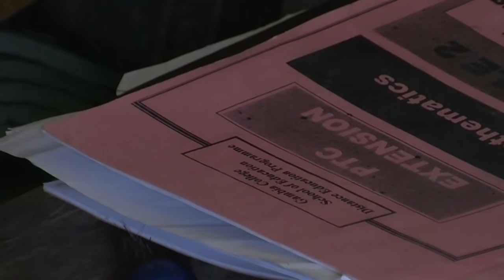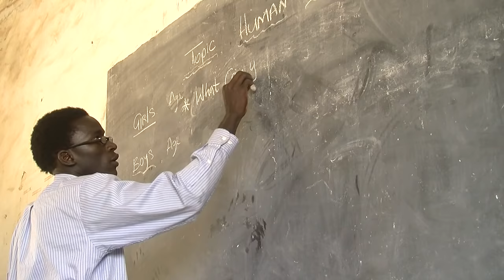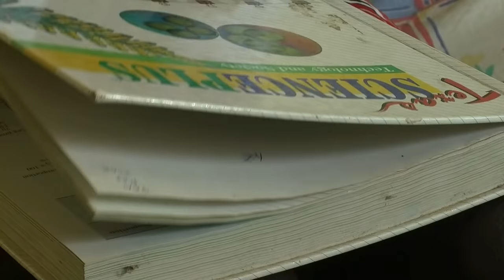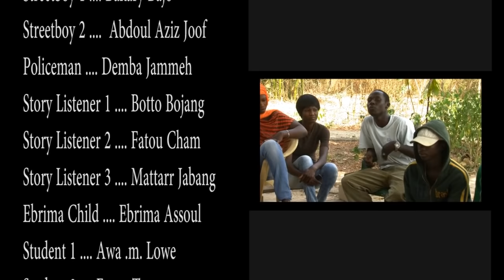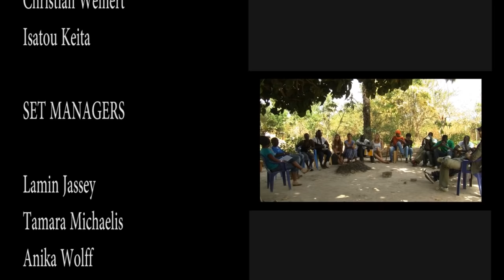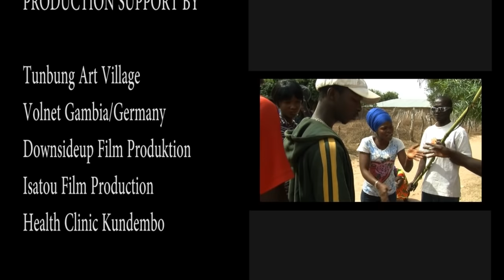Film Project Gambia - Mariama La Tariko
Mariama La Tariko ist die dritte von VolNet geförderte Filmproduktion von Gunjur Movie and Drama Production (GMDP). GMDP möchte mit ihren Filmproduktionen für gesellschaftlich tabuisierte Themenfelder in Gambia sensibilisieren. Die Gruppe gründete sich im Anschluss des VolNet-Film-workshops 2012. Vor und hinter der Kamera arbeiten Personen aus unterschiedlichen Milieus und Berufsfeldern ohne qualifizierte Filmausbildung. Allen gemeinsam ist jedoch die Freude und das Interesse für das Medium Film. Rund 500 Personen besuchten die Filmpremiere in Gunjur/Gambia. Der Film soll zukünftig in der Aufklärungs- und Bildungsarbeit in Westafrika verwendet werden.